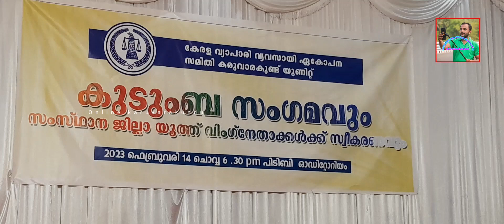മിമിക്രിയുമായി സ്വന്തം ചാനൽ റിപ്പോർട്ടർ നവാസ്.. മൊമെന്റോ നൽകി വ്യാപാരി വ്യവസായി ഏകോപന സമിതിയും